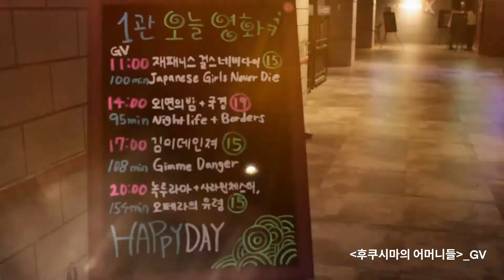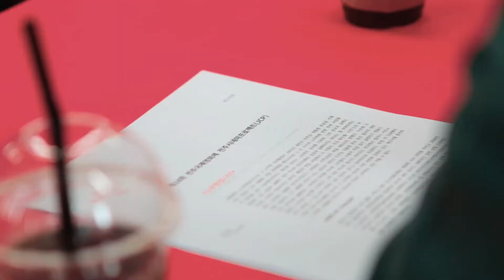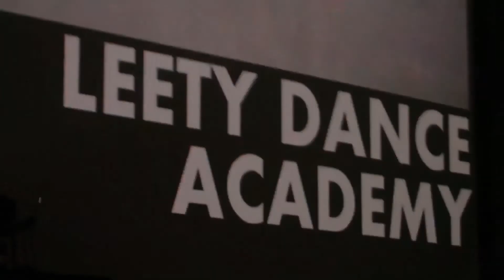[제18회 전주국제영화제 | 18th Jeonju IFF] 데일리 영상 DAY 6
[제18회 전주국제영화제] 데일리 영상 DAY 6
[18th Jeonju International Film Festival] Daily Sketch DAY 6